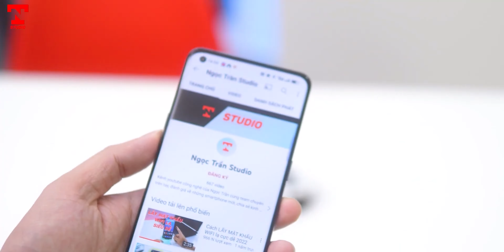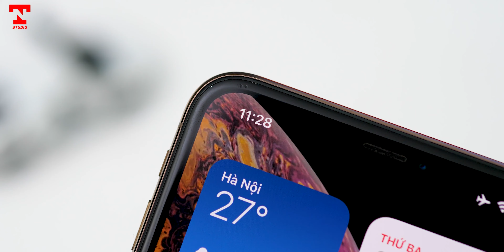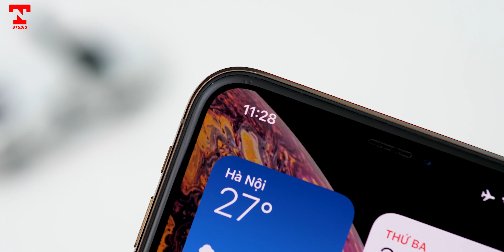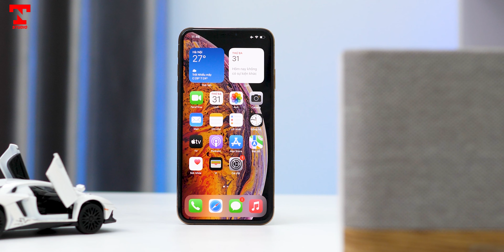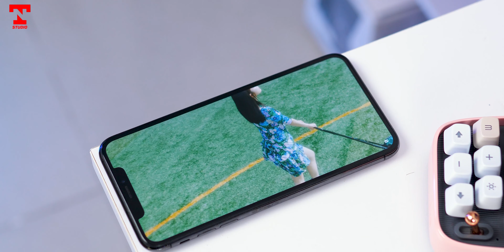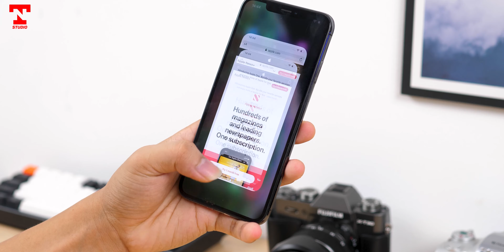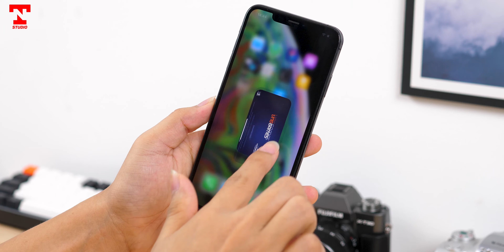iPhone XS Max hơn 7 triệu cho chiếc máy 4 năm tuổi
iPhone XS Max tuy khá già nhưng nếu so anh em cùng trang lứa thì rõ ràng hiệu năng em nó vẫn còn ngon chán, hãy cùng nhau chia sẻ nhé !!